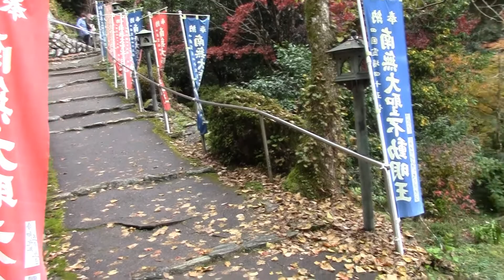四国霊場88か所4５番札所 岩屋寺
海岸山岩屋寺
　　愛媛県久万高原町
　　紅葉が綺麗でした。